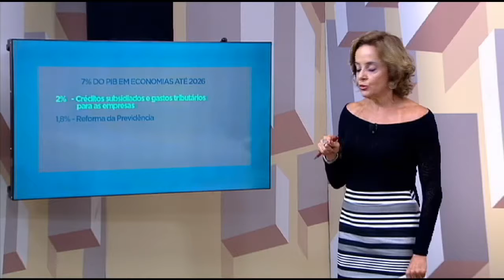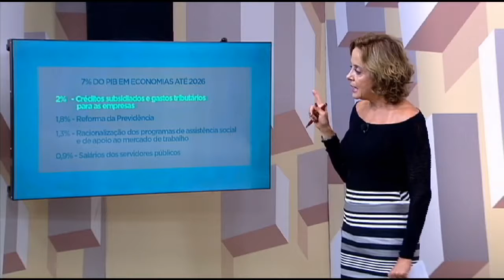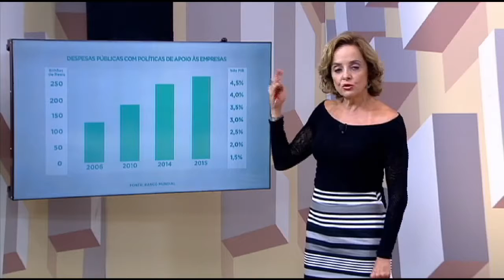05/12/17 - Debate no Programa Expressão Nacional da TV Câmara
Gastos públicos:  Qual o melhor caminho para o Brasil: cortar despesas ou gastar melhor?

O Brasil pediu e o Banco Mundial produziu um estudo que sugere ao país formas de reduzir o déficit fiscal, ser mais eficiente e consolidar os ganhos sociais alcançados nas últimas décadas.

Como já era de se esperar, o relatório fala de gastos com servidores e contratos mal administrados, mas joga luz também sobre os programas direcionados ao setor privado, cujos resultados não são sequer avaliados.

O Expressão Nacional desta semana pergunta: cortar despesas é o único caminho para tirar o Brasil do atoleiro ou gastar melhor e monitorar resultados também devem compor essa fórmula?

Convidados:

– Deputado Enio Verri (PT/PR);
– Deputada Yeda Crusius (PSDB/RS);
– Paulo Kliass, economista e membro da carreira de especialista em políticas públicas e gestão governamental do Ministério de Planejamento, Orçamento e Gestão (MPOG);
– Gabriel Barros, economista e diretor do Instituto Fiscal Independente.

Apresentação - Maristela Sant'Ana